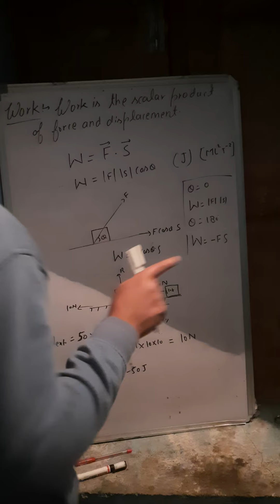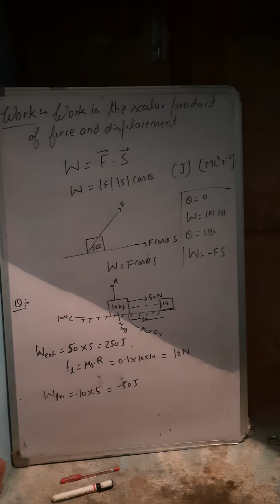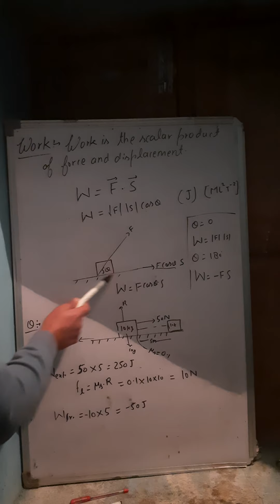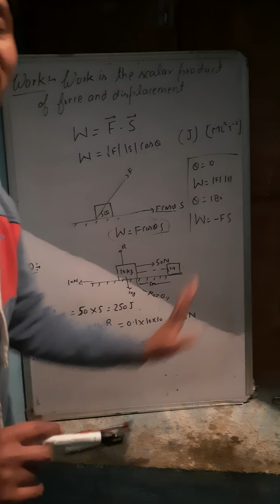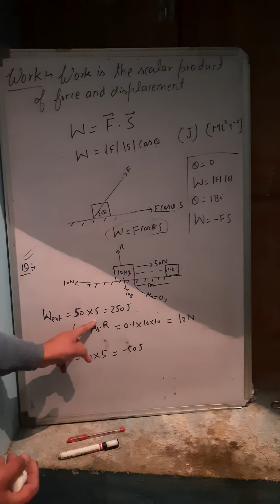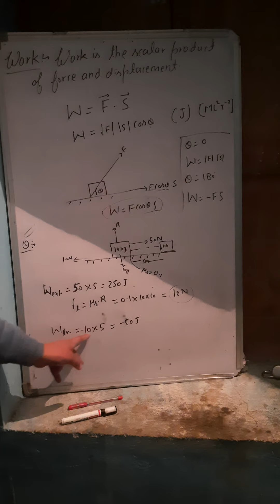work, energy and power, part1,Class11th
unit
dimension
how work can be negative